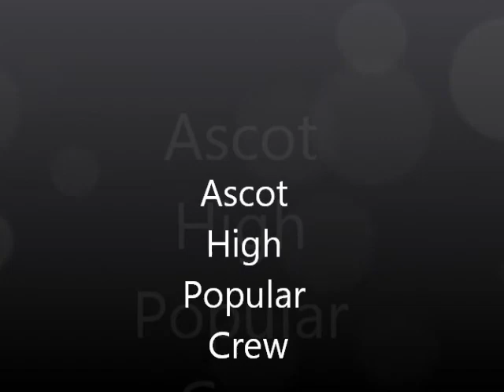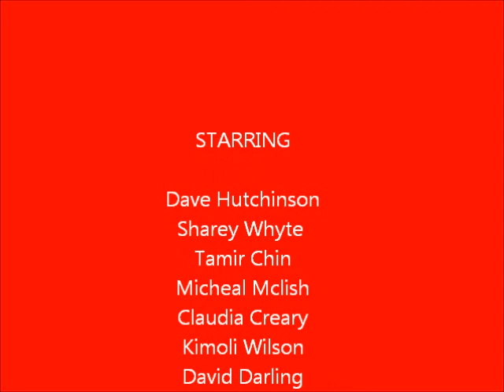Ascot High 2011-2012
Most popular Students in Ascot High.